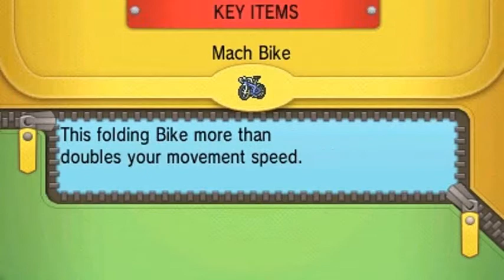Pokemon Omega Ruby Walkthrough Part 61: Primal Attack!